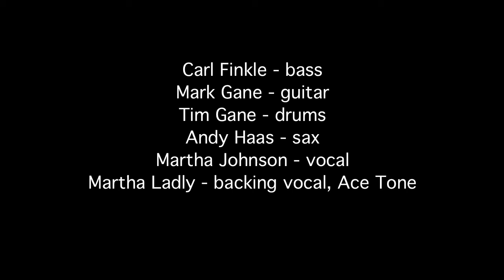Suburban Dream (Live) / Martha and the Muffins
From Martha and the Muffins' performance at London's Electric Ballroom on May 3, 1980.
Videotaped by Tim Pope.